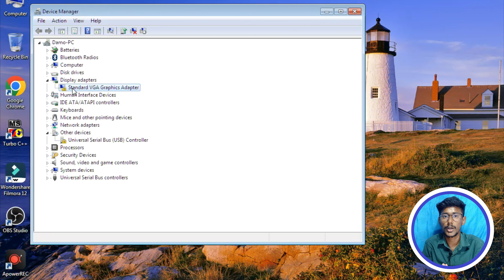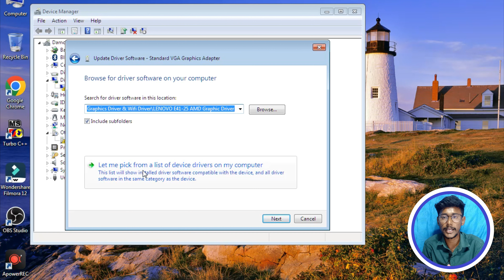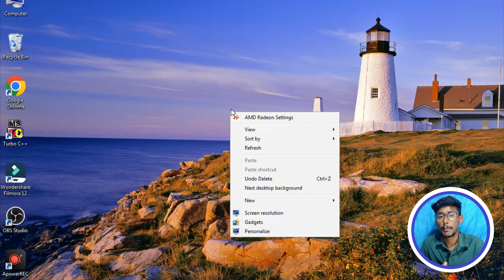Govt Lenovo Laptop E41-25 Driver | Lenovo Laptop E41-25 AMD DriverGovt Laptop E41-25 Driver Download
Lenovo Amd Driver E41-25
2019 government laptop lenovo e41-25 Graphics Driver
Lenovo Govt Laptop Driver
Lenovo Brightness Not working
Lenovo WIndows7 Brightness Not working
Lenovo Govt Laptop 41-25 Driver
Lenovo Driver 41-25 Driver
Lenovo 2019 Drivers
Lenovo Graphic Drivers 2019
Govtlaptopdriver2019
Lenovo Laptop Driver 2019 Graphic Driver
e41-25 graphics card
AMD drivers e41-25 Graphic Driver
2019 government laptop lenovo e41-25 Graphics Driver